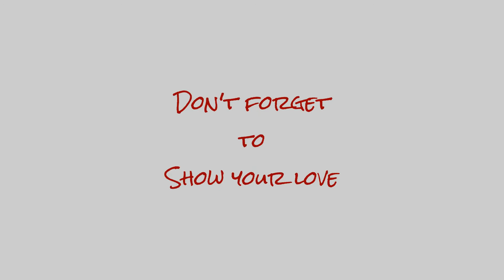Flash Flood!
The family travels to Dubuque to see the aftermath of last night's flash flooding.